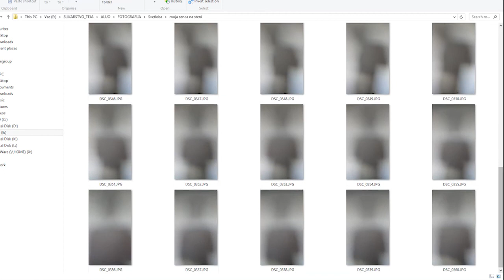Teja Tegelj - Vzporedne realnosti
Video odpira problem nezmožnosti odločanja med številnimi možnostmi, ki vodijo v različne manifestacije stvarnosti. Vsebinsko se delo navezuje na teorijo vzporednih vesolj, kot jo je razvil fizik Hugh Everett (1950). Po njegovi teoriji se naše vesolje razcepi na dva dela v vsakem trenutku, ko sprejmemo odločitev. Najmanjši gradniki narave, kot so elektroni, so namreč po zakonih kvantne mehanike lahko istočasno na več različnih mestih. Naše odločitve so tiste, ki nas postavijo na določeno mesto.

Nezmožnost odločitve me postavlja v kočljiv položaj – zdi se, da me zadržuje v poziciji, kjer ne pripadam ne enemu, ne drugemu svetu, mogoče obema hkrati. Na zaslonu se pojavijo vse možnosti, ki so mi v določenem trenutku dane. Vendar pa te možnosti ne mirujejo in ne zgolj »čakajo«. Drsanje skozi možnosti v procesu izbiranja in odločanja napravi negibne slike gibne. Zdi se, da skozi nezmožnost odločitve odvijanje vzporednih svetov postane vidno. Z zadrževanjem odločitve se svet ne ustavi, temveč vzporedno v številnih variacijah teče dalje. Stanje navideznega mirovanja v odločitvi je le ena od možnosti.

Video je del virtualne razstave z imenom "Izolacija življenja / Življenje v izolaciji", ki sta jo pripravila Društvo likovnih umetnikov Severne Primorske in Lokarjeva galerija in je nastajala v času karantene zaradi Covida-19.